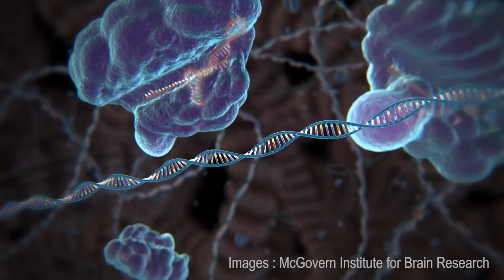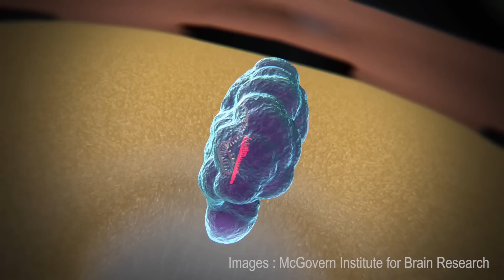FRQ | CRISPR-Cas9 : L’origine de la découverte | Sylvain Moineau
La technologie CRISPR-Cas9 ouvre de grandes perspectives pour améliorer la production végétale et animale, voire pour guérir les maladies héréditaires. Sylvain Moineau, chercheur à l’Université Laval et titulaire de la Chaire de recherche du Canada sur les bactériophages, présente l’apport de sa recherche dans cette découverte majeure.

The CRISPR-Cas9 technology holds great promise for improving plant and animal production, or even to cure hereditary diseases. Sylvain Moineau, researcher at Université Laval and holder of the Canada Research Chair in Bacteriophages, presents the contribution of his research to this major discovery.

Discover the use of CRISPR-Cas9 in the health sector as well as in the associated legal and ethical issues